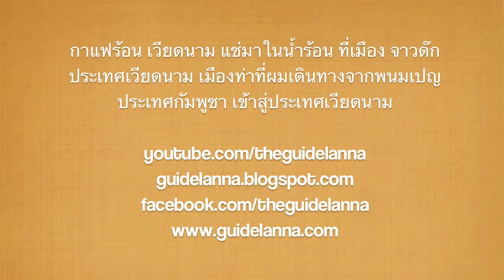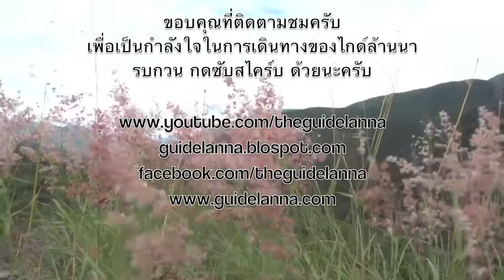กาแฟเวียดนาม ตามต่างจังหวัด เค้าเสริฟ มายังไง Vietnam hot coffee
สั่งกาแฟร้อนที่เวียยดนาม ที่สถานีขนส่งเมือง จาวด๊ก เมืองทางตอนใต้ ของเวียดนาม เค้าเสริฟมายังไงไปดูกันครับ